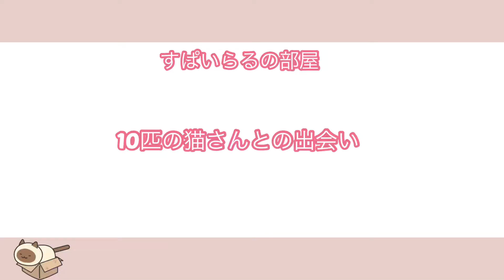突如10匹の猫と暮らすことになった【多頭飼い】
これから10匹の猫さんと2匹のわんちゃんを宜しくお願いします😊

■みんなのプロフィール

◆ハル（♀）2012/3/25
初代ボス。皆のお母さん。

◆モカ（♂）2013/3/28
二代目ボス。

◆ウル（♀）
口内炎持ちの美人猫

◆サラ（♀）
身体も心も大きい。

◆ライム（♀）2014/4/19
お母さんのハルが大好きなヤンチャ猫

◆アズキ（♂）2014/5/10
缶詰め大好きな口内炎持ち

◆ベル（♂）2014/5/10
穏やかで優しい。
口内炎もだいぶ治り食い気がすごい

◆テン（♀）2014/4/14
皆のピンチにはすぐ駆けつける優しさの持ち主

◆ラム（♀）2014/4/14
身体が小さいのと鍵しっぽが特徴

◆ナオ（♀）ハチワレ2009/7
前脚に障害あり
皆に一目置かれている存在

◇新入り主婦の飼い主（♀）
マイブーム絵を描くこと

最近気になっている動画😻
@bokuluna　僕はルナです
@hinoki-neko-dayo　ひのき猫
@nasuno-chourakuji　那須の長楽寺